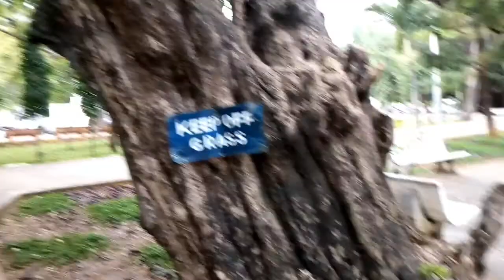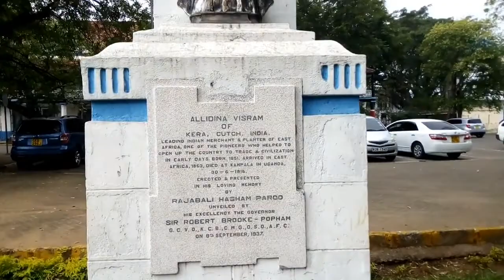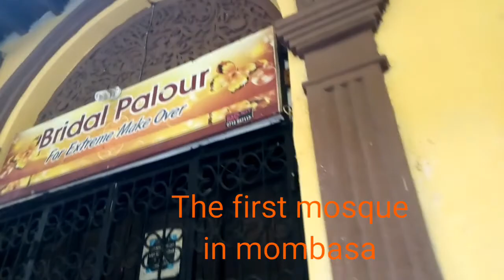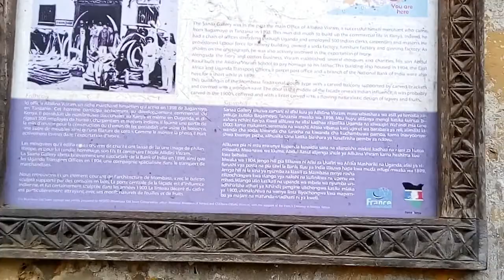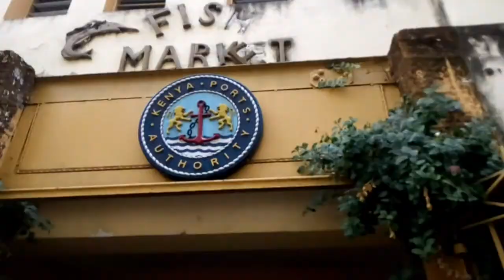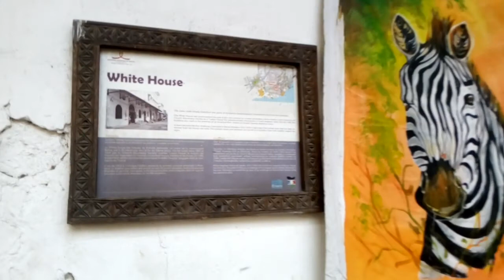A WALK TO THE OLD TOWN MOMBASA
A walk to the old town mombasa:this place is phenomenal and magical check it out.